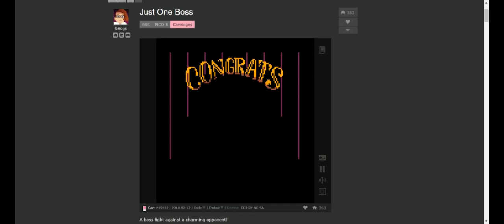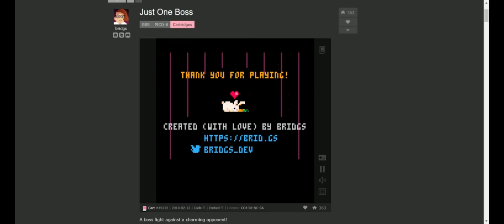Just One Boss Speedrun Hard% Glitches New PB (1:32)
Still need to shave off those 17 seconds